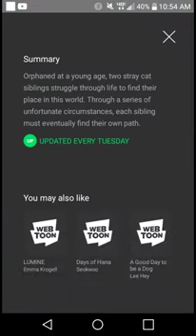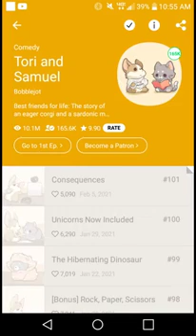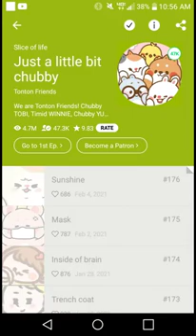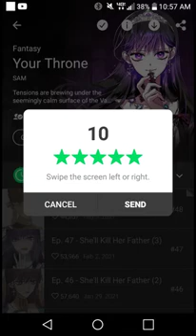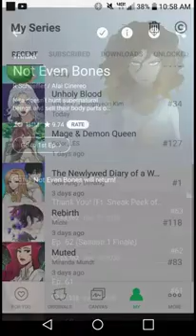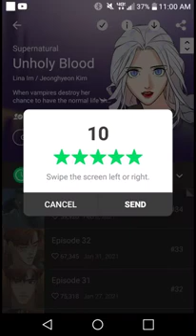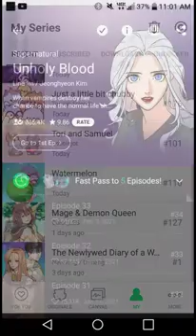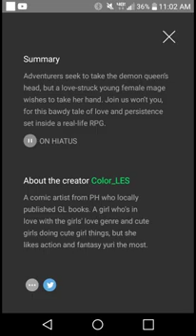My favorite Webtoons!!!!!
Me going though all my favorite webtoons!